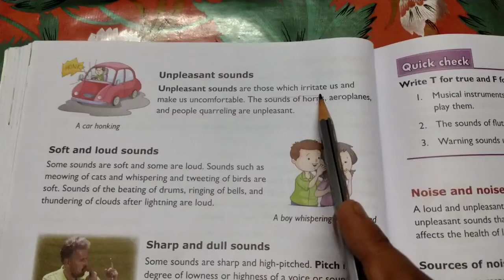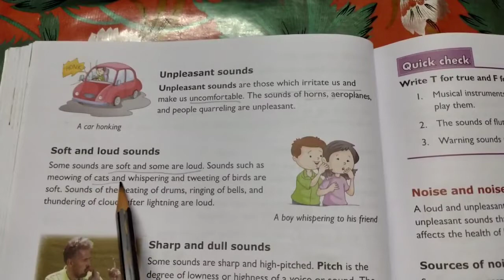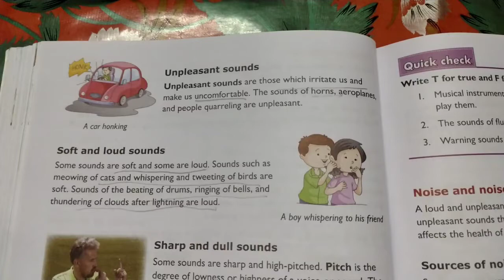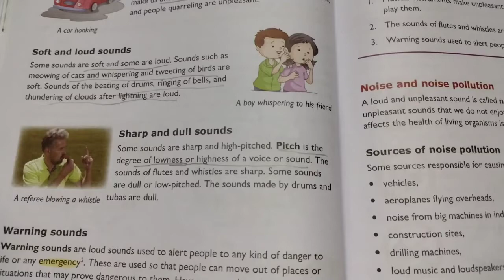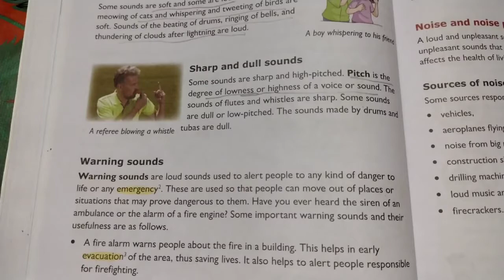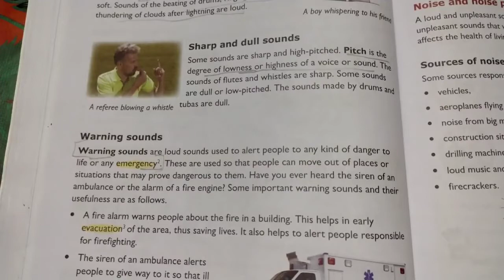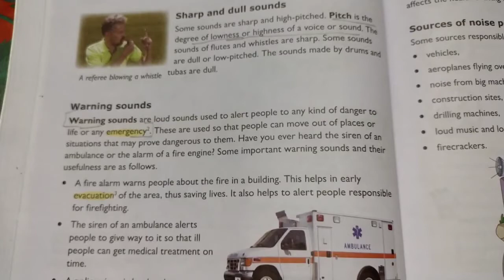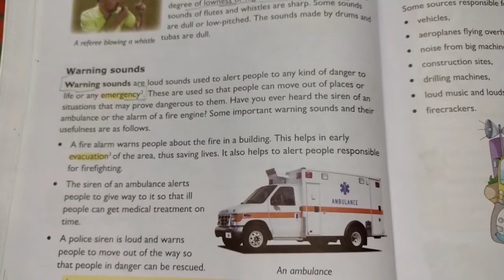Class - V // Subject - Science // Chapter - 8 // Topic - Sound and Noise ,, Part 3